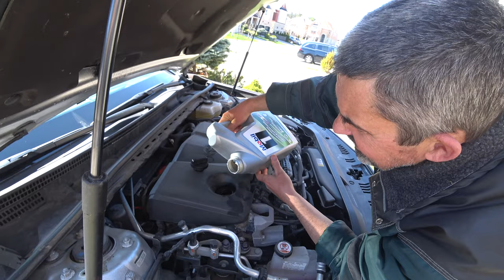How to Change Oil in Your Car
Unless your car’s oil filter and/or oil drain plug is impossible to reach, you can save money by changing your oil and oil filter yourself (your car’s manual should tell you how much oil to get and how often to change your oil). You don’t need to be a mechanic to learn how to change your oil – it simply takes being able to identify certain parts of the car and acquiring the right equipment to do the job. From a top-level view, the oil change process involves a few procedures including: draining the existing oil out of your engine, replacing certain equipment (i.e. – oil filter), adding oil, ensuring there are no leaks, and quality testing. If you are uncertain if your car’s oil needs to be changed, you should first check vehicles oil levels.

Bonuses from me:
1 month of free delivery and $20 in credits from Cornershop
Wanda invite code: INV-EVG-UDA